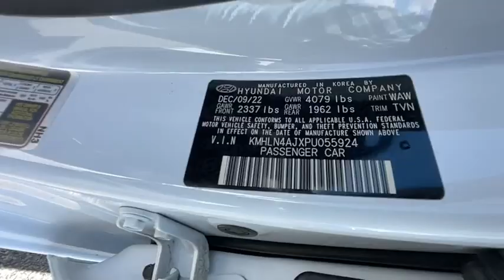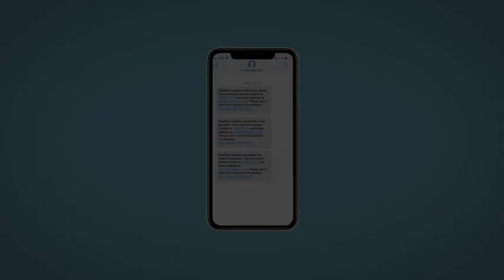2023 Hyundai Elantra_Hybrid Reno, Carson City, Northern Nevada, Sacramento, Roseville, NV PU055924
CERAMIC WHITE New 2023 Hyundai Elantra_Hybrid Limited DCT available in Reno, Nevada at Lithia Hyundai of Reno. Servicing the Carson City, Northern Nevada, Sacramento, Roseville, NV area

NAV Sunroof Heated/Cooled Leather Seats iPod/MP3 Input Satellite Radio Hybrid Back-Up Camera Alloy Wheels. CERAMIC WHITE exterior and MELANGE W/ GRAY interior Limited trim. FUEL EFFICIENT 52 MPG Hwy/49 MPG City! CLICK ME! KEY FEATURES INCLUDE: Leather Seats Navigation Sunroof Heated Driver Seat Cooled Driver Seat Back-Up Camera Hybrid Premium Sound System Satellite Radio iPod/MP3 Input Onboard Communications System Aluminum Wheels Remote Engine Start Dual Zone A/C Lane Keeping Assist. MP3 Player Keyless Entry Remote Trunk Release Child Safety Locks Steering Wheel Controls. OPTION PACKAGES: CARPETED FLOOR MATS. Hyundai Limited with CERAMIC WHITE exterior and MELANGE W/ GRAY interior features a 4 Cylinder Engine with 139 HP at 5700 RPM*. EXPERTS REPORT: Great Gas Mileage: 52 MPG Hwy. BUY FROM AN AWARD WINNING DEALER: Lithia Hyundai of Reno sells new Hyundais certified pre-owned Hyundais and used cars trucks and SUVs! We have excellent finance options as low as 0% on select models in addition to all avilable Hyundai incentives and rebates! We also specialize in second chance financing! We are located in Northern Nevada at 2620 Kietzke Ln. Our hours are Monday-Saturday 8: 30am - 8pm and Sundays 10am - 6pm. 100% customer satifaction is our priority! Price does not include $449 Dealer doc fee taxes and license fees. Price contains all applicable dealer incentives and non-limited factory rebates. You may qualify for additional rebates; see dealer for details.